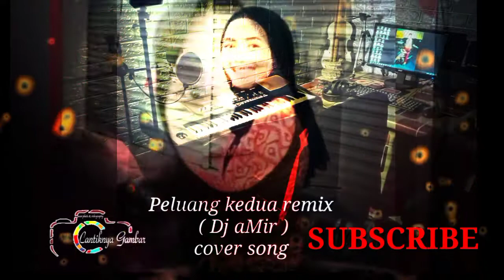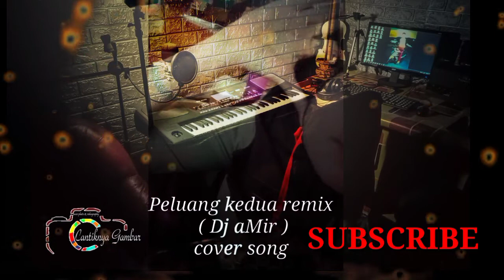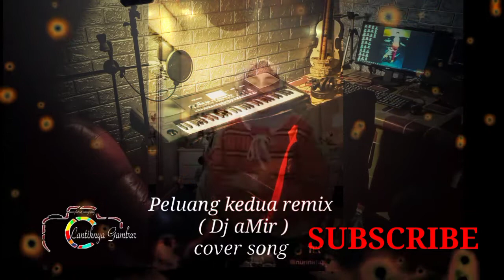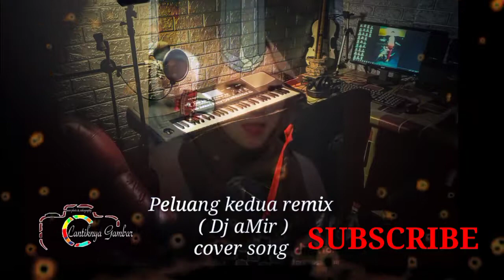Peluang kedua nabila razali remix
original song by nabila razali
cover song.
remix by : amir @ cantiknya gambar